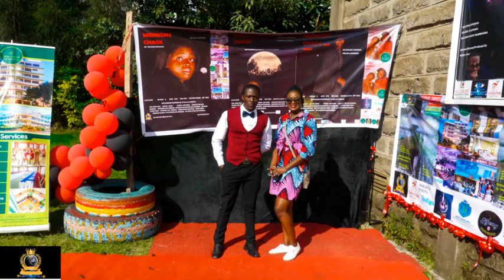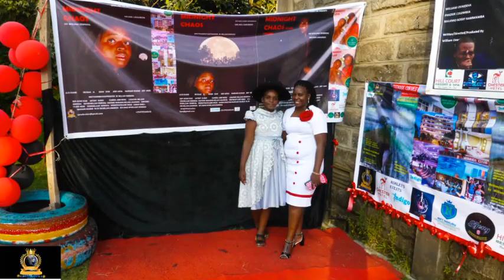MIDNIGHT CHAOS movie premiere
seeglobe production